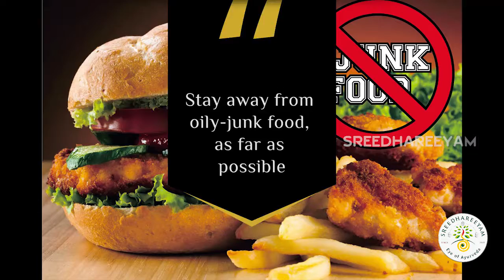Sreedhareeyam Health Care